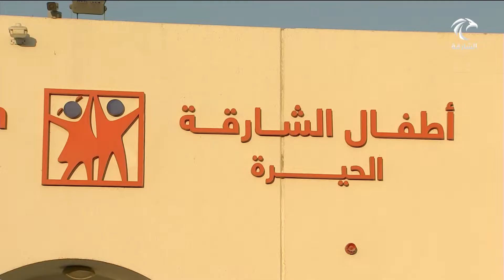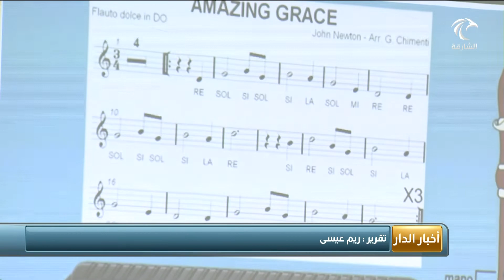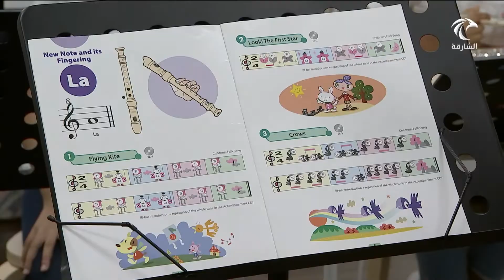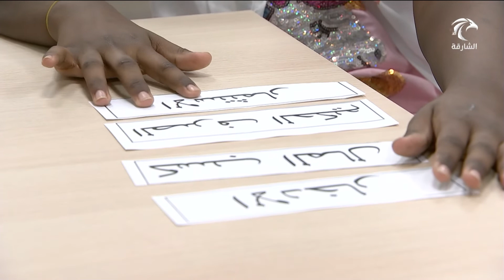أطفال الشارقة تعيد فتح أبواب مراكزها لاستقبال منتسبيها بأنشطة وبرامج متنوعة